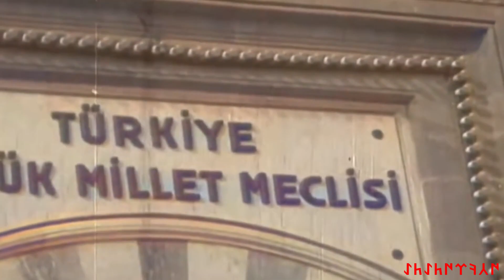Eski Türkiye Büyük Ulus Kurultayı Edit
"Vatana ihanetin nedeni olmaz! Er yada geç bedeli olur."